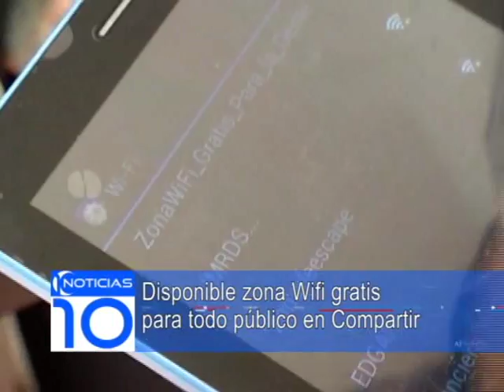Zona Wifi gratis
NOTICIAS 10, es transmitido en vivo los días Lunes, Miércoles y Viernes a partir de las 8:30 am ☀ No se pierda la información más relevante del municipio y el mundo